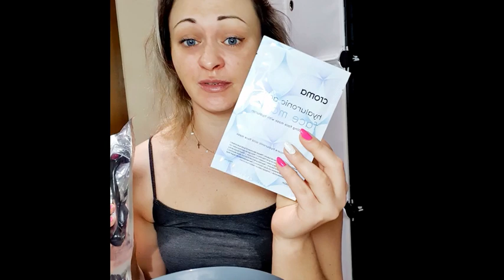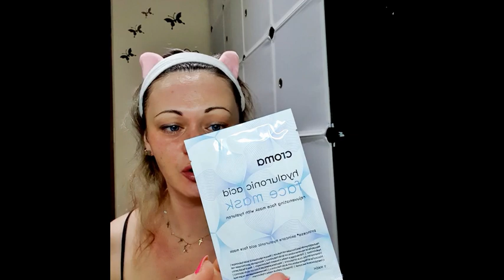ZABIEG ROZŚWIETLAJĄCO - LIFTINGUJĄCY SKALPEL "SMOCZA KREW" MEZOTERAPIA MIKROIGŁOWA /WIECZORNA RUTYNA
Witajcie kochani jak wiecie uwielbiam eksperymentować i dbać o swoją skóre dziś przygotowałam dla was pomysł na zabieg który możecie wykonać w domu jak i w gabinecie kosmetycznym. Zabieg działą super rozswietlająco jak i liftingująco efekty sa widoczne bezpośrednio już po pierwszym zabiegu:) jeśli ktoś z was jeszcze nie próbowała tego zabiegu serdecznie zapraszam na odcinek mam nadzieję że wam sie spodoba i wyniesiecie z niego dużo ciekawych informacji standardowo zapraszam do czynnego udziału w rozwoju kanału poprzez subskrypcje, łapki w góre jak i komentarze :)

zapraszam również na swoje media społecznościowe wszystkie dane sa w intro jak również na swoją strone internetowa